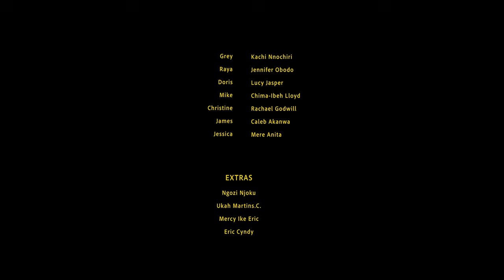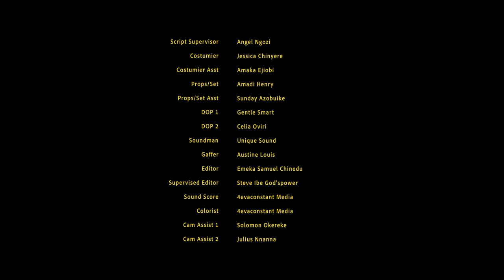How A Billionaire Married D Caring Girl That Stood By Him After His Wife Abandoned Him/AfricanMovies